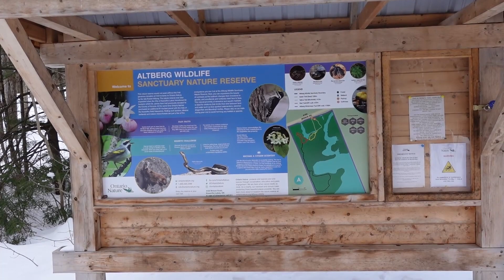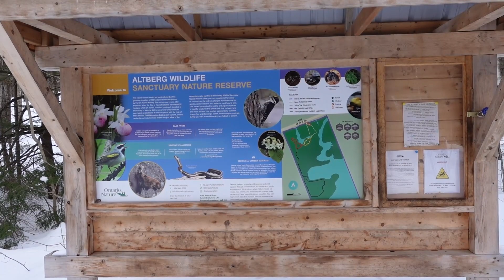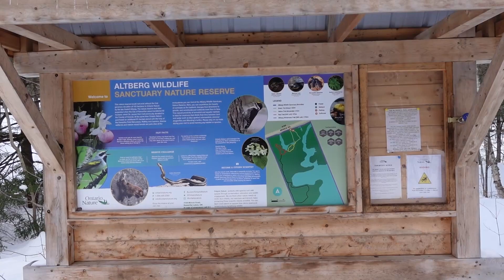Kawartha Lakes Part One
This will be part one of three in my adventure to Kawartha Lakes. I checked out the Altberg Wildlife Sanctuary Reserve for a very peaceful winter hike. After I headed to Fenelon Falls Brewery for a flight!